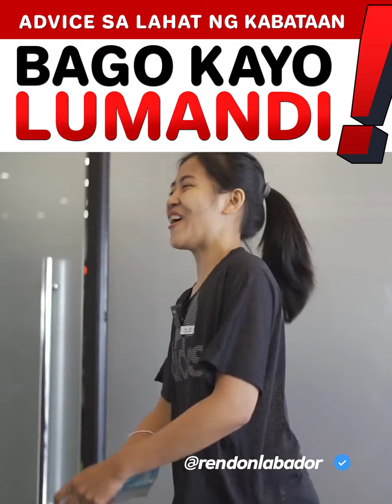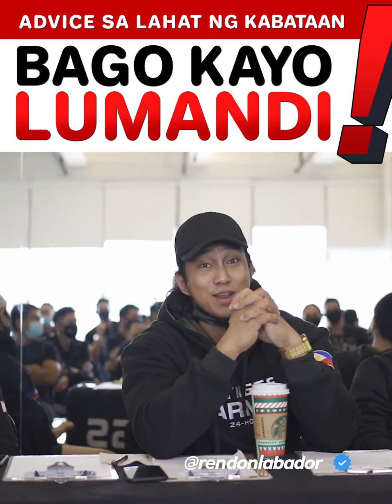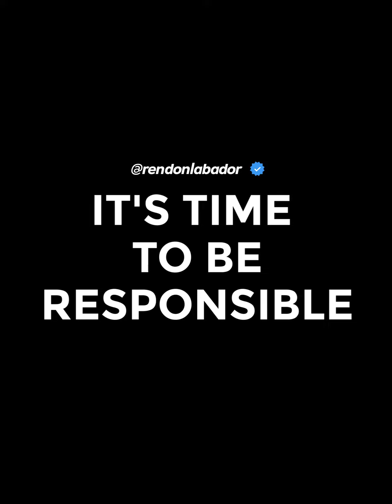Tama! Very well said coach Rendon.